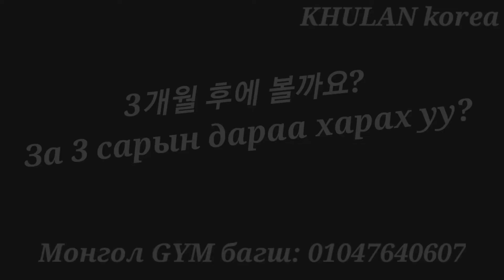За бартертай боллоо 화이팅 | KHULAN korea